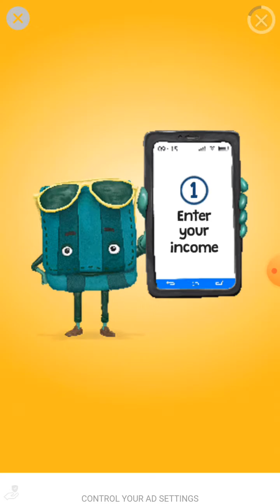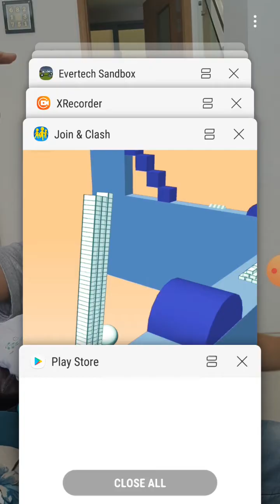join and clash! EP1 (Begining of a new series)